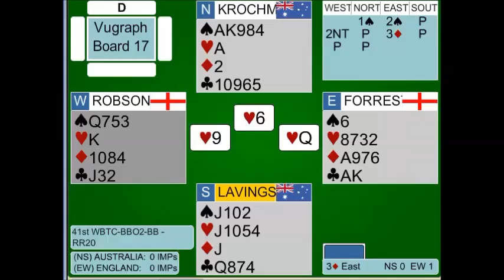41st Bermuda Bowl Round 20 England vs Australia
England vs Australia. Credit to BBO, WBF, GABSI, Chirasoft. Last 4 boards are missing as BBO fell over while I was out having dinner.